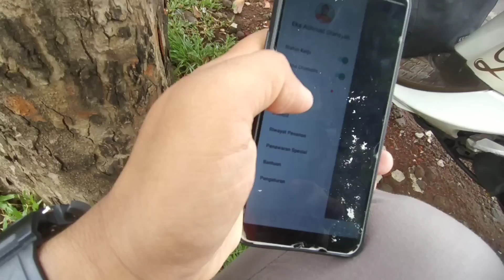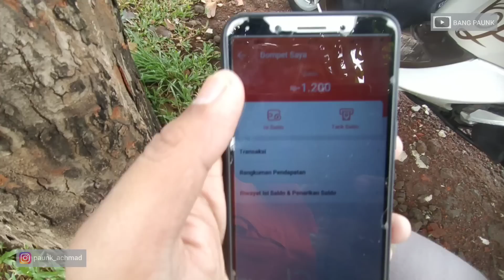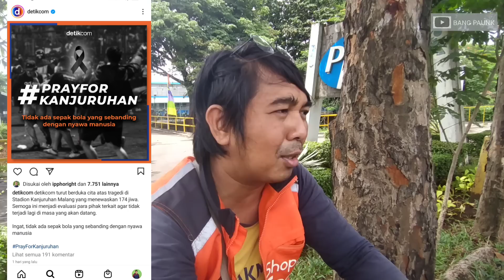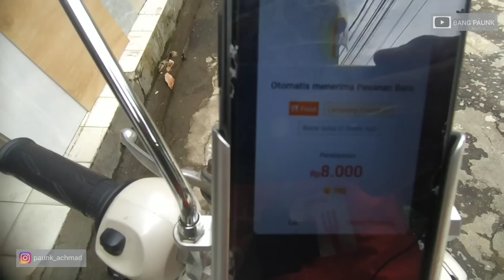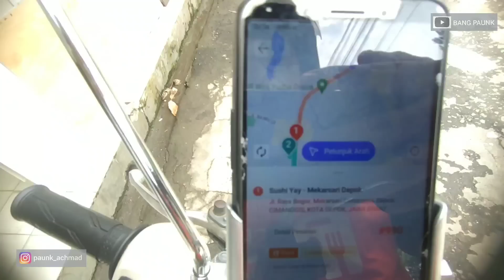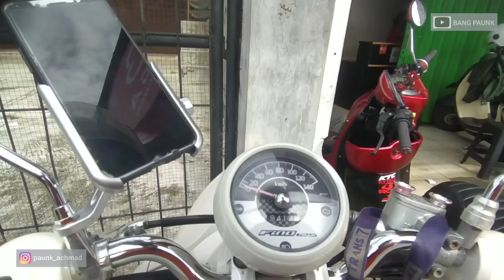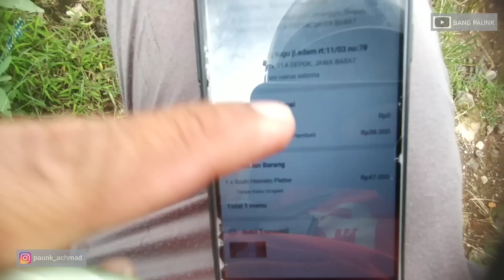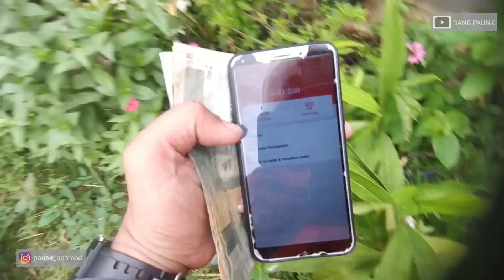VLOG ON BID | TRAGEDI KANJURUHAN | TRAVELOKA EAT BNGKR*T ? | OJOL DI PUK*L1 DI SEMARANG